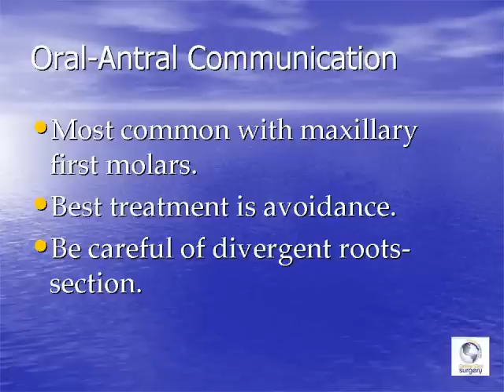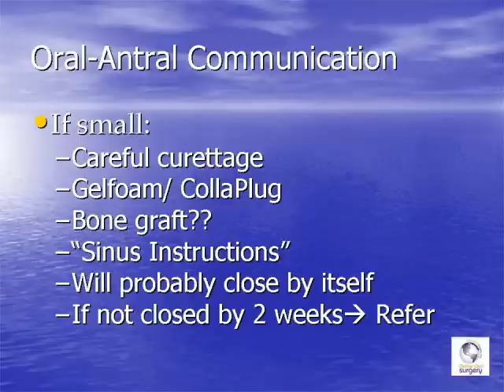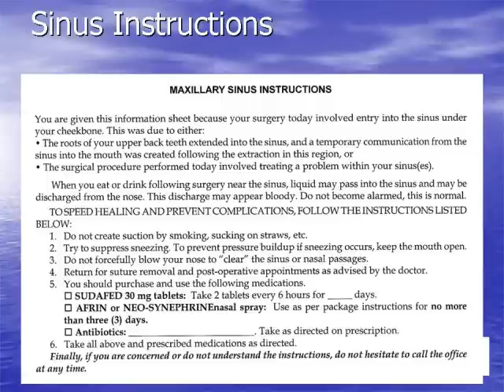Management of a Small Oral-Antral Opening During Extraction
This video is one of the hours of educational courses available It describes the technique for managing small perforation in the maxillary sinus floor during removal of a tooth.